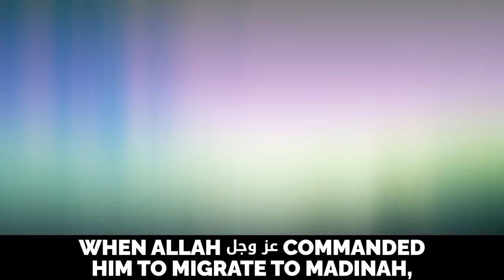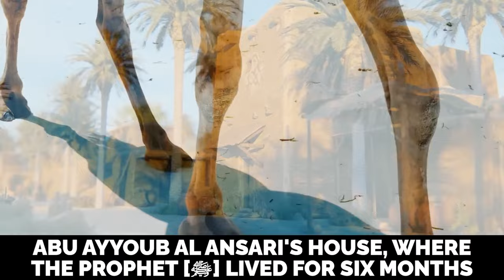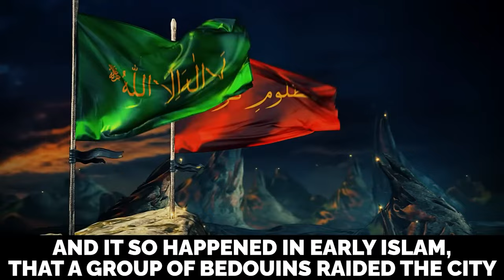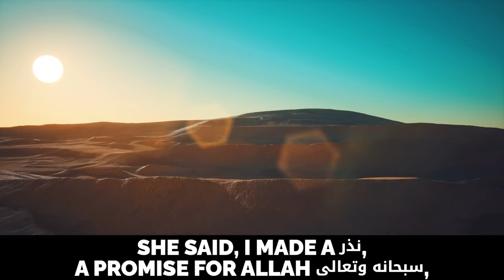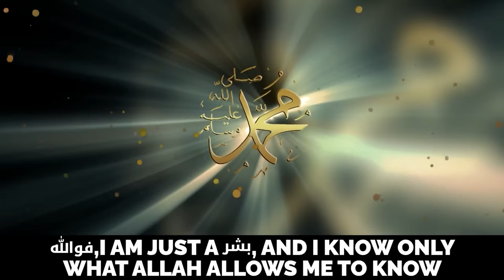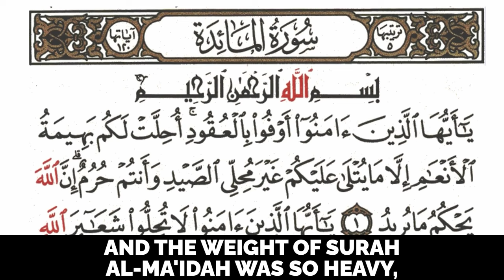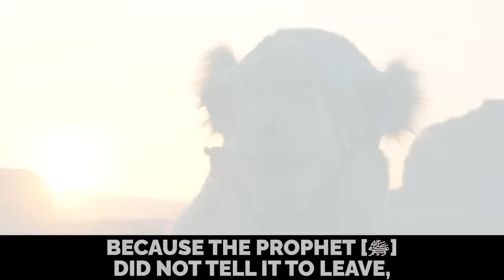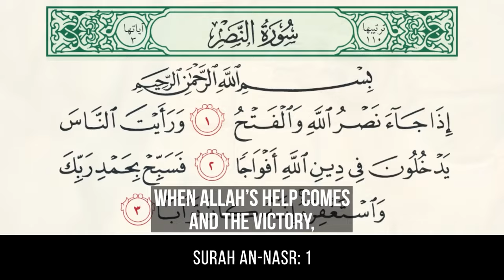MOST BEAUTIFUL STORY OF MUHAMMAD (ﷺ)!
IRANIAN PROF. ENDS PIERS MORGAN'S CAREER! - HEATED ISRAEL-PALESTINE DEBATE